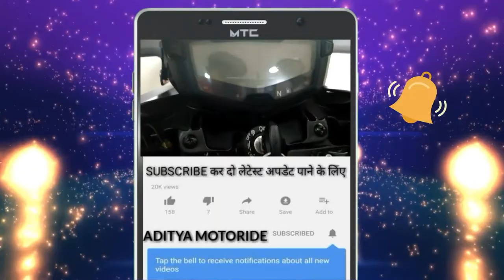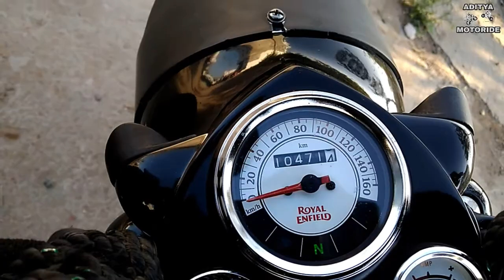Royal enfield classic 350 || Real milage test /Aditya motoride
In this video we describe  The (REAL MILEAGE OF ROYAL ENFIELD CLASSIC 350. )...the mileage is not so good but 30km/pl is  good..